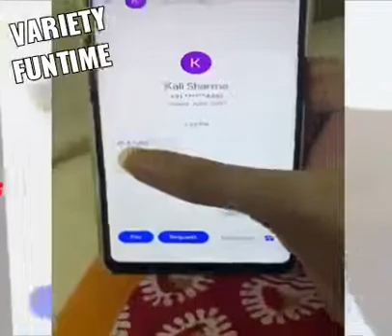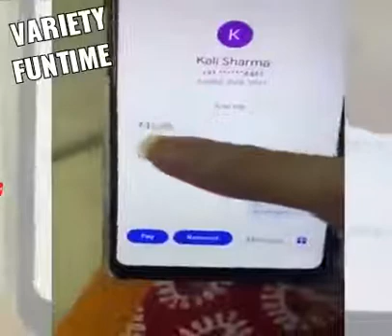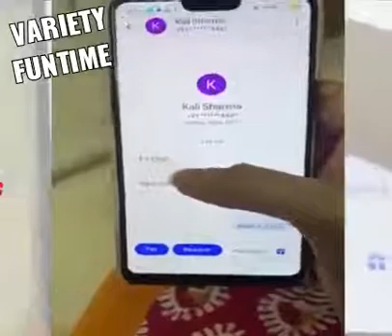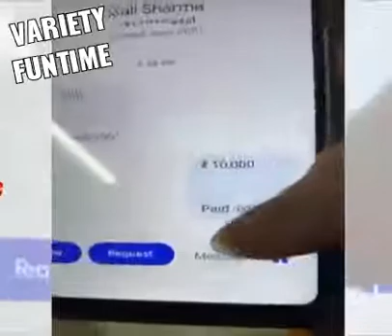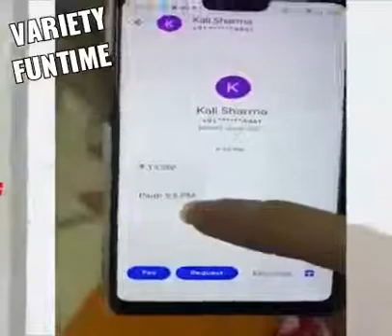ஆன்லைன் பணப் பரிமாற்றத்தில் கவனம் தேவை| Online business.. share your friends for awareness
Take care while transfer money. Online business.. share your friends for awareness